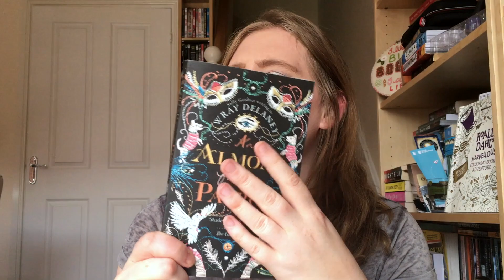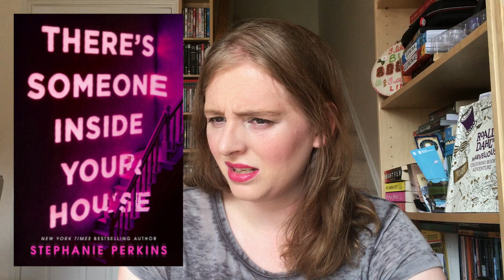Massive July Book Haul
Hi everyone, as ever I acquired far too many books in the month of July, some I purchased, others I received for free from the publishers via NetGalley. All will be fully disclosed below:

Kindle Books Purchased:
Of Shadow and Stone, by Michelle Muto
Golden Boy, by Abigail Tarttelin
He Said/She Said, by Erin Kelly
Vacations from Hell, by Libba Bray
The Rising, by Brian Keene
The Hate U Give, by Angie Thomas
Lies We Tell Ourselves, by Robin Talley
I Am Malala, by Malala Yousafzai
The Magician’s Nephew, by C. S. Lewis
Hollow Pike, by Juno Dawson
Chasing Daisy, by Paige Toon
If I Was Your Girl, by Meredith Russo
Ten Years On, by Alice Peterson
Our Song, Dani Atkins
Just for the Holidays, by Sue Moorcroft
Perfect Strangers, by Dani Atkins
Sleepless In Manhattan, by Sarah Morgan
Paper Hearts and Summer Kisses, by Carole Matthews
This Love, by Dani Atkins
The Sun in Her Eyes, by Paige Toon
Always With Love, by Giovanna Fletcher

Books received for free from the publishers via NetGalley:
Otherworld, by Jason Segel & Kirsten Miller
The Coffin Path, by Katherine Clements
I am Traitor, by Sif Sigmarsdottir
Fireblood, by Elly Blake
Edinburgh Twilight, by Carole Lawrence
The Forgotten Dead, by Tove Alsterdal
The Accident, by S.D. Monaghan
The Walls, by Hollie Overton
A Semi Definitive List of Worst Nightmares, by Krystal Sutherland
Chasing Red, by Isabelle Ronin
My Side of the Diamond, by Sally Gardner
Copycat, by Alex Lake
The Rules of Magic, by Alice Hoffman
Everybody Hurts, by Joanna Nadin, Anthony McGowan
The Roanoke Girls, by Amy Engel
Dark Pines, by Will Dean
Can You Keep A Secret?, by Karen Perry
If I Die Tonight, by A L Gaylin
The Border, by Steve Schafer
Stillhouse Lake, by Rachel Caine
Lola Offline, by Nicola Doherty
Next Earth, by Ken Sharpe
The Starman and Me, by Sharon Cohen, Sharon Cohen
What Doesn't Kill You, by Aimee Hix
Cocktails and Dreams, by A. L. Michael
There's Someone Inside Your House, by Stephanie Perkins
Dead Girls Can't Lie, by Carys Jones
The Ones That Disappeared, by Zana Fraillon
If You Could See Me Now, by Keris Stainton
The Break, by Marian Keyes
Her Deadly Secret, by Chris Curran
Another Place, by Matthew Crow
Sunday Morning Coming Down, by Nicci French
Blue Monday, by Nicci French
The Silent Companions, by Laura Purcell
19 Souls, by J.D. Allen

My 2017 uploading schedule is as follows:
Sundays: - Book Hauls/Recommendations
Wednesdays: - Weekly Reading Wrap Up
Fridays: - Book Tags/Top 10s/Discussions
Random days out of the rest of the week: - Book Reviews